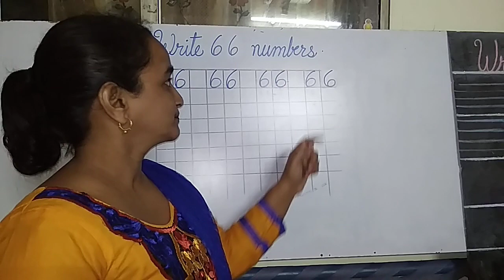Say and write 66 number